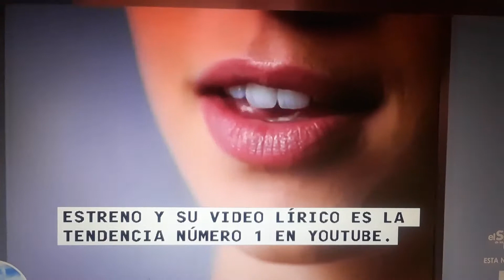Selena Gomez hace llorar a nina.